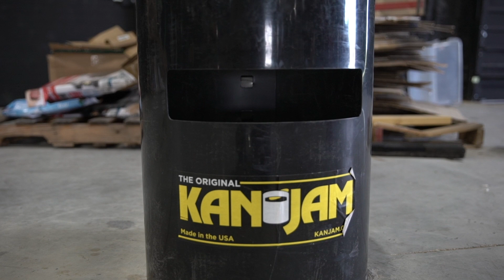2v2 Googan Squad BACKYARD Games Challenge!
Checkout Jiggin Westins channels below!